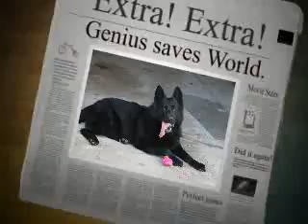all back german shepherd dogs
best breed